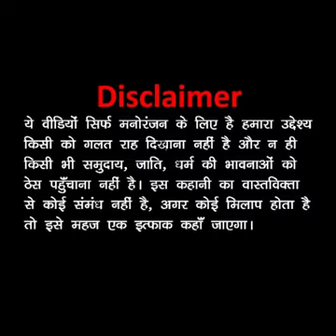Chipkali Khila Diya Sala😀😀